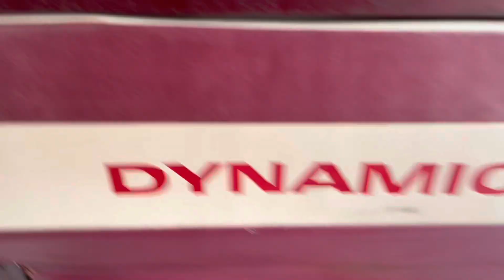ঝিনুক এর সরাসরি বাজার থেকে ঝিনুক কিনুন পানির দামে